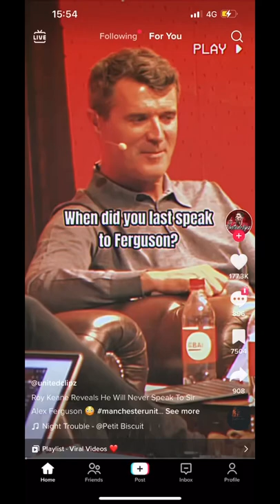shorts roykeane YouTubeHighFive